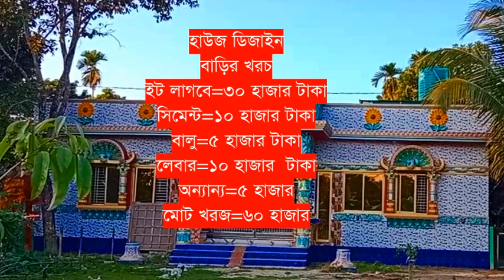টিনশেড বাড়ির ডিজাইন।2 BHK House।দুই রুমের বাড়ির ডিজাইন ও খরচ ।।House Design1।Tinner Ghor Only 50-60.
সম্মানিত ভিউয়ারস,
HOUSE DESIGN ইউটিউব চেনেলের  পক্ষ সবাইকে  স্বাগতম।
 কম খরচে গ্রামে যারা বাড়ি করতে চান আপনাদের জন্য আজকে আরেকাট নতুন ভিডিওনিয়ে হাজির হয়েছি। এই ভিডিওটিতে কম খরচে বাড়ি করা বিষয়ে আলোচনা করা হয়েছে । ভিডিওটি মনোযোগ দিয়ে দেখুন তহেলে এখান থেকে আপনারা বাড়ি করা সমপূর্ন
 আইডিয়া পাবেন। ভিডিওটি ভাল লাগলে একটি লাইক দিয়ে চেনেলটি সাবস্ক্রাই করুন ্ধন্যবাদ।